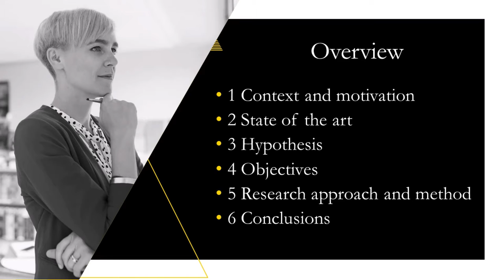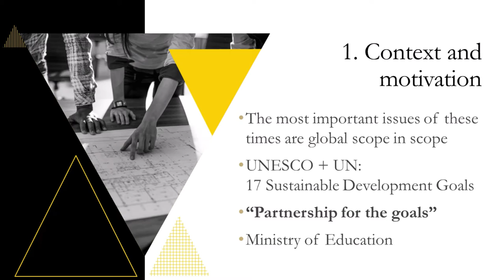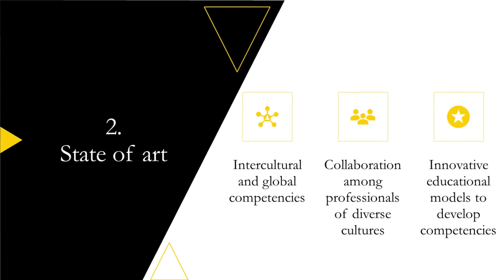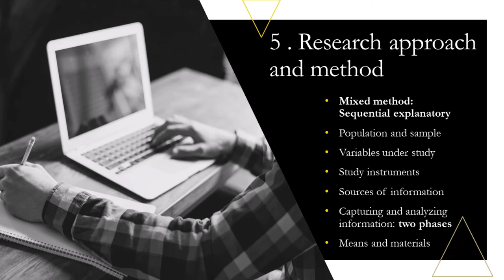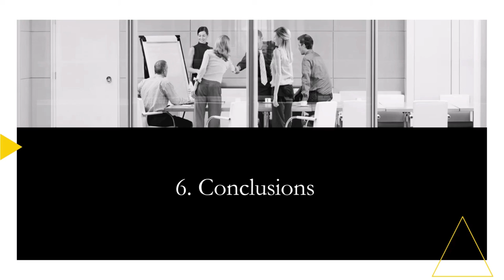Intercultural and Global Competencies Development to Foster Professional Collab. among Countries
Full title: Intercultural and Global Competencies Development to Foster Professional Collaboration among Countries

Authors: Nicia Guillén Yparrea and María Soledad Ramírez Montoya

How to cite this work:
Guillén Yparrea, N. and Ramírez Montoya, M. S. (2020). Intercultural and Global Competencies Development to Foster Professional Collaboration among Countries. In F. J. García-Peñalvo (Eds.), Proceedings of the 8th International Conference on Technological Ecosystems for Enhancing Multiculturality (TEEM 2020) (Salamanca, Spain, October 21-23, 2020)